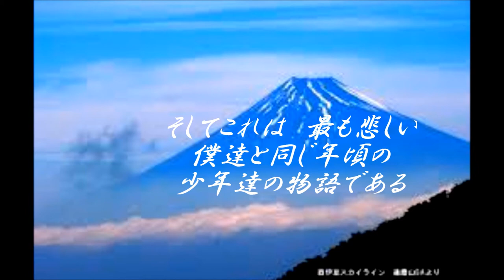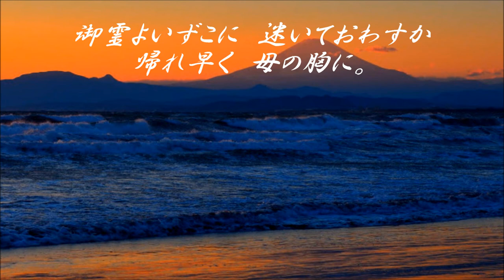冬の詩9.真白き富士の嶺 White Fujiyama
フォーリーヴスの青山孝さんの優しい歌唱です。鶴田浩二さんも、森重
久弥さんも、歌われましたが、皆、天国の人となりました。昨年ハワイで
真珠湾を見学し、映画では「永遠の０」を見ました。この曲のヒーロー達の心意気を、風化させてはならないと思い、UPしました。下記に歌詞を
述べます。～～～～～～～～～～～～～～～～～～～～～～～～～
　　　　　　　　一、真白き富士の根緑の江の島
 　　　　　　仰ぎ見るも今は涙
 　　　　　　帰らぬ十二の雄々しきみ霊に
　　　　　　捧げ奉らん胸と心

 　　　　二、ボートは沈みぬ千尋の海原
 　　　　　　風も浪も小さき腕に
　　　　　　力も尽き果て呼ぶ名は父母
 　　　　　　恨は深し七里ヶ浜辺

 　　　　三、み雪は咽びぬ風さえ騒ぎて
 　　　　　　月も星も影をひそめ
　　　　　　みたまよ何処に迷いておわすか
 　　　　　　帰れ早く母の胸に

　　　　四、御空にかゞやく朝日のみ光り
　　　　　　暗にしずむ親の心
 　　　　　　黄金も宝も何しに集めん
　　　　　　神に早く我も召せよ